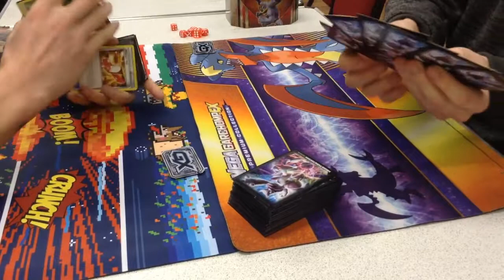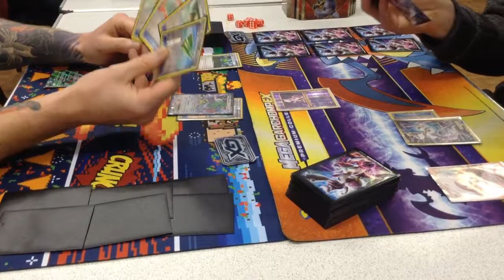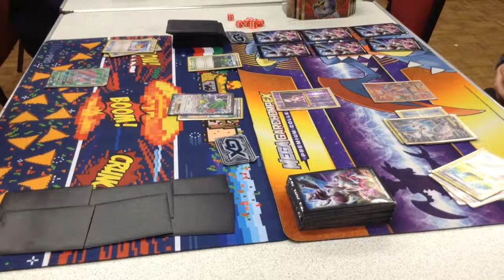Jayzcards VS Dave (M Mewtwo VS Lurantis GX)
Jayzcards